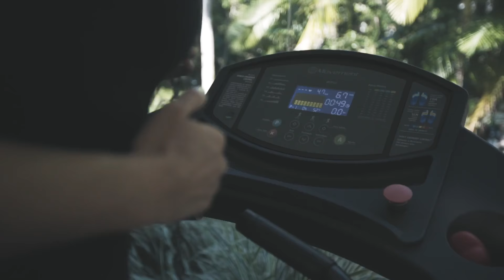Spa Médico Tour Life 2017 - Apresentação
Conheça um pouco mais sobre nosso Spa Tour Life, onde sua saúde é renovada e seus hábitos transformados!

Vídeo de Apresentação do Spa.

SOBRE O SPA TOUR LIFE

Somos especialistas em reprogramar a fisiologia do seu corpo.
Através da medicina personalizada, avaliamos seus marcadores biológicos e conduzimos você para uma vida longa e saudável.

O Spa Tour Life é uma clínica médica de imersão no processo de desintoxicação do corpo. Além disso somos uma Escola de Saúde e o que você vivencia e aprende aqui, leva para o resto da vida.

Um lugar inspirador, onde a comida vem da horta, os pássaros vivem soltos. A natureza  exuberante e acolhedora é o cenário para regenerar as células,  aquietar a mente e rejuvenescer o espírito.

TERAPIAS

                                       - Tratamento com Argila;

                                       - Massagem Ayurvédica;

                                       - Treinamento Funcional;

                                                       - Vela;

                                                 - Arteterapia;

                                            - Drenagem Linfática;

                                                     - Sauna;

                                                     - Watsu

NOSSOS PROTOCOLOS

                                                        DETOX

Desintoxique-se de tudo que é negativo no seu mundo! Purifique seu Corpo, mente e espírito com o Detox.

                                 EMAGRECIMENTO À DISTÂNCIA

Manter o peso ideal é uma luta diária para muitas pessoas, ainda mais quando se tem uma vida corrida. Com este protocolo, você pode usufruir de um programa que pode ser feito em casa e ainda, ter resultados gradiosos!

                                         DOENÇAS AUTO IMUNES

Sabia que é possível atenuar e até mesmo eliminar os sintomas de diversas patologias sem o uso de medicamentos? Descubra agora: